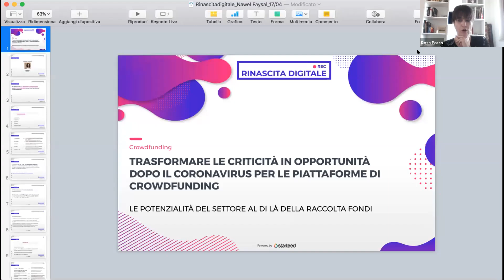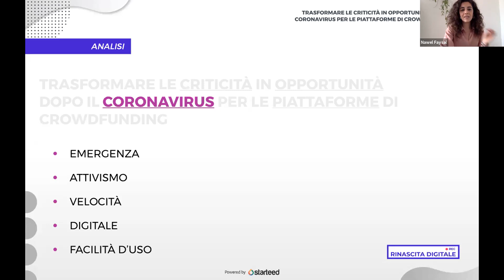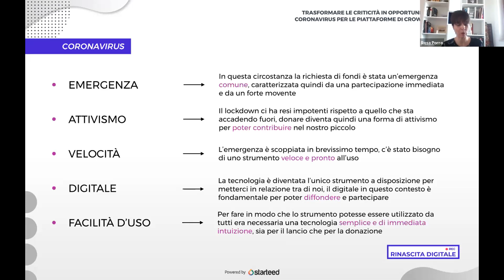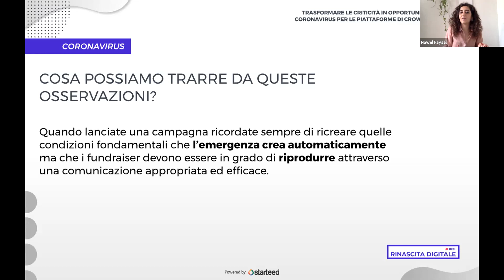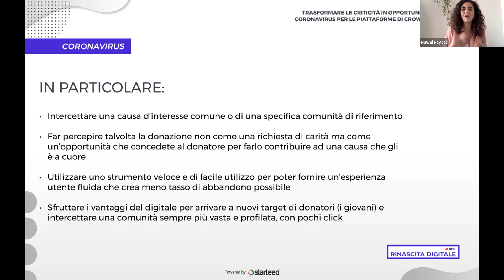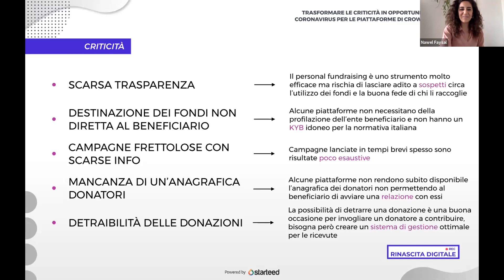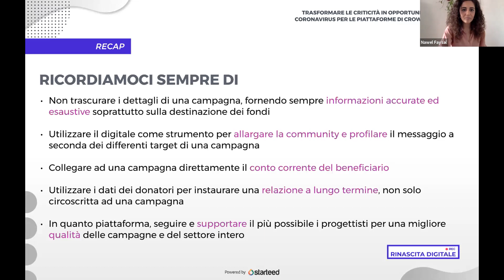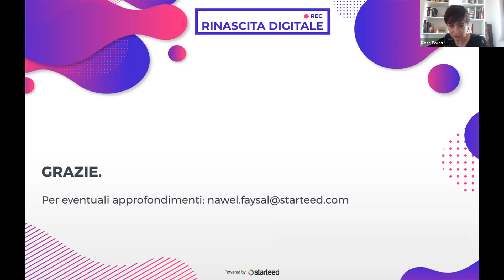Nawel Faysal - Crowdfunding: Trasformare le criticità in opportunità - Rinascita Digitale DAY 24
In questo momento di emergenza il crowdfunding si è rivelato essere un utile strumento di finanziamento con grandi potenzialità che vanno anche al di là della raccolta fondi. Sono emerse però delle criticità che capiremo insieme come possono diventare utile spunto di analisi per gli addetti ai lavori, in ottica di miglioramento dei servizi offerti e del settore intero.